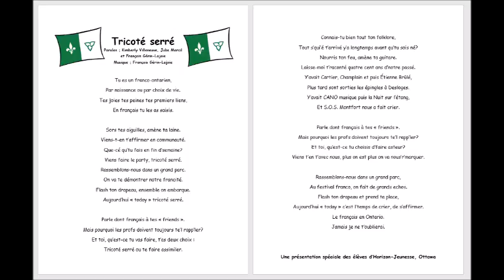Tricoté serré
Paroles : Kimberly Villeneuve, Julie Marcil et François Gérin-Lajoie

Chanson composée dans le cadre de Culture en fête 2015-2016

Félicitations aux élèves d'Horizon-Jeunesse!